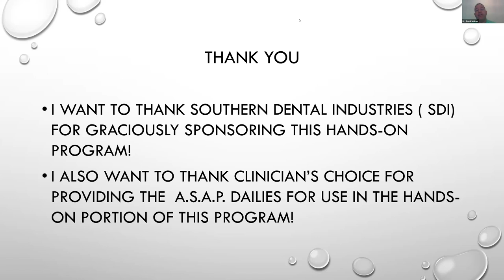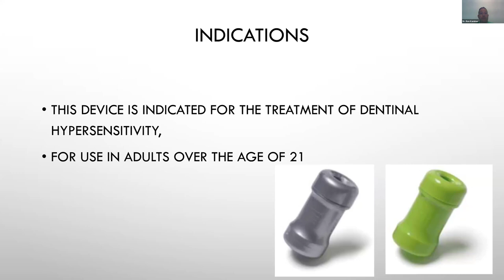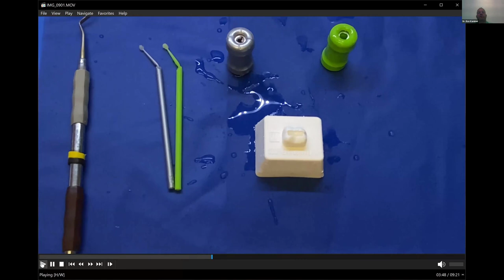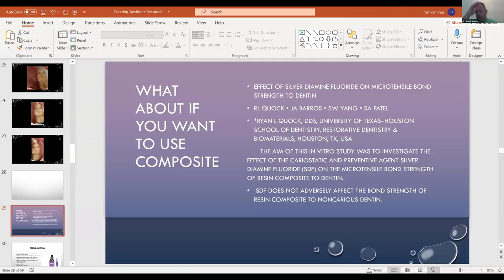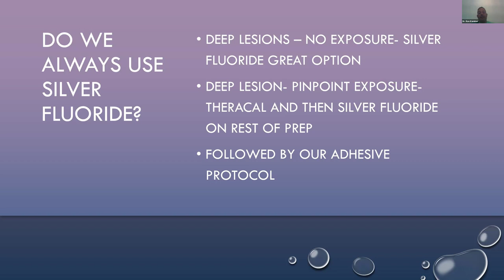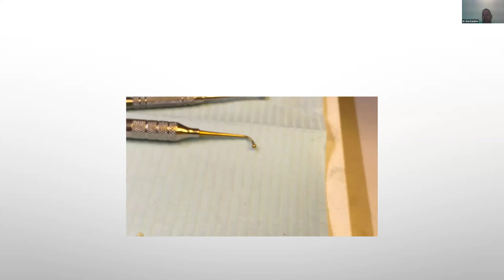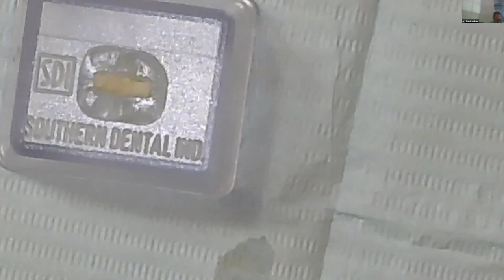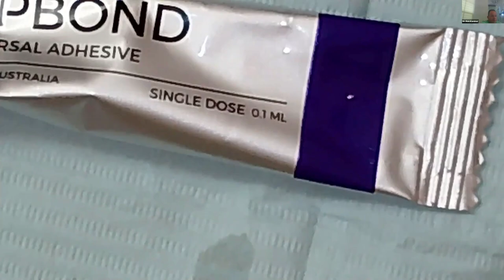Dental Treatment: Hands-on Silver Diamine Fluoride Restorations in a Single Visit Apr 23, 2021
COURSE SUMMARY
Using SDF for minimally invasive management of dental caries for adults and pediatric patients has been proven effective in many clinical situations. The challenge is to complete an esthetic restoration in a single visit. In this 1-hour hands-on webinar with Dr. Ron Kaminer, you will learn effective treatment to arrest caries and place a final restoration in a single visit. He will cover silver diamine fluoride / potassium iodide and glass ionomer restorative materials, and how to achieve a final aesthetic restoration.

LEARNING OBJECTIVES
1. Understand the implications of traditional caries management and the barriers that present using these techniques in our current global pandemic.
2. Recognize the mechanism and rationale for carries arrest medicaments.
3. Understand how glass ionomers play an important role in minimally invasive dentistry.
4. Learn how you can restore and complete an SDF treated restoration in a single visit.

In this 1-hour program the Composite Technique and the SMART Technique will be completed.